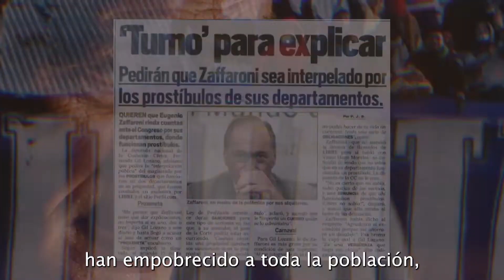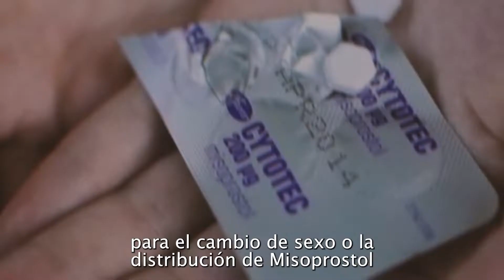VOS YA NOS CONOCÉS - Carlos Haddad, Candidato en Mendoza - Tiempo de Patriotas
Carlos Haddad, Candidato a Senador Provincial en San Rafael, Gral. Alvear y Malargüe, Mendoza
Lista 322 Partido de los Jubilados